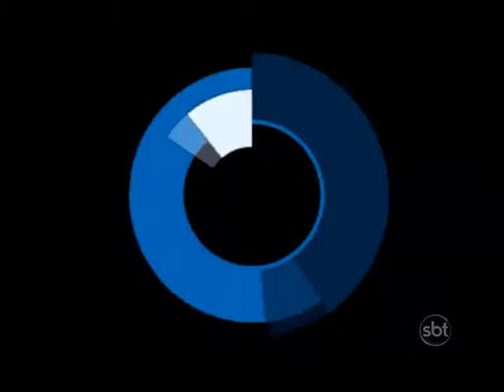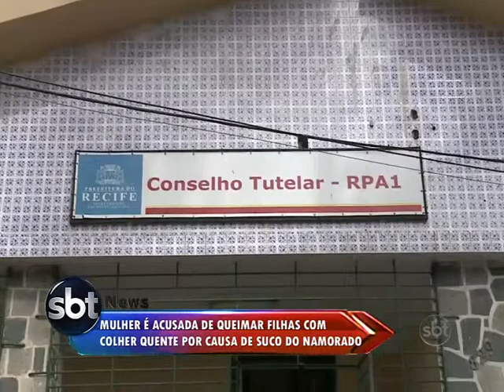SBT News #2 com Zé Filho